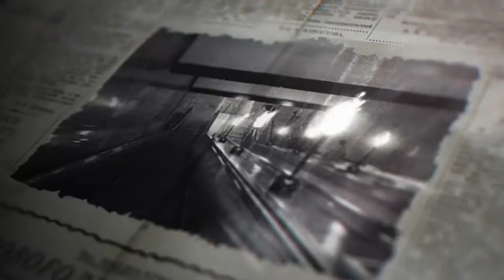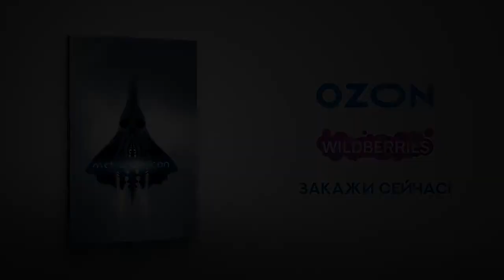METRONOMICON Trailer (2022)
METRONOMICON Trailer (2022) New Sci-Fi Movie Trailers HD